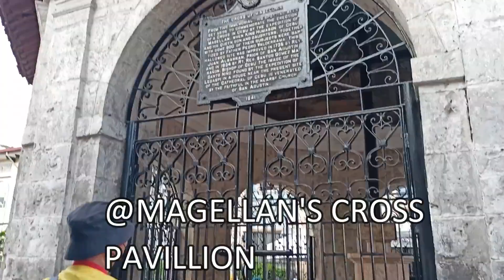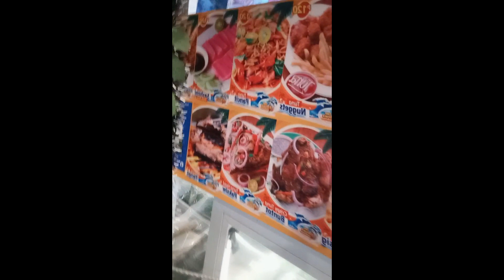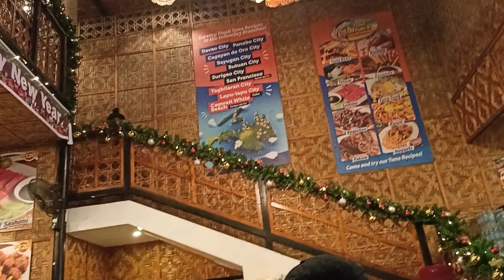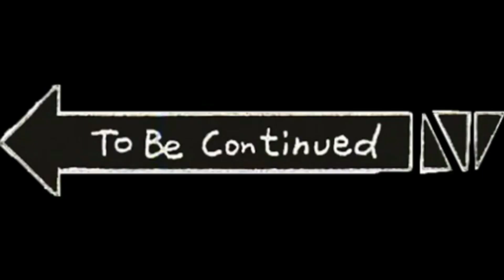DAY 4 CEBU TRIP (SOBRANG SULIT MAGBAKASYON SA CEBU) | DIANA MARIE CATIGBE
CEBU TRIP + KAINAN + TOUR! ANO PANG INAATAY NINYO? HALINAT AT PUMUNTA NA RIN SA CEBU